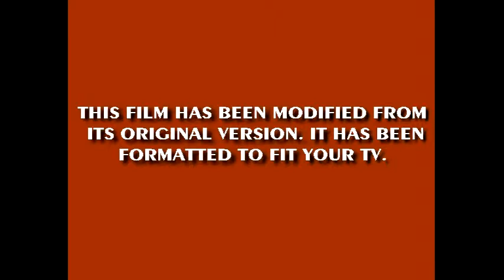Free Dislike Video 1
Guys, I Need 100 Thumbs Down For This.